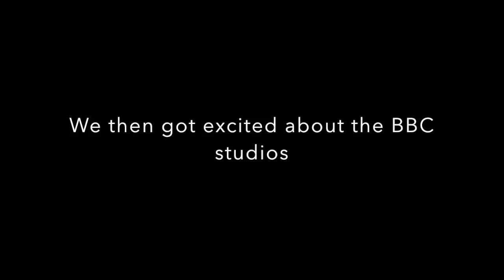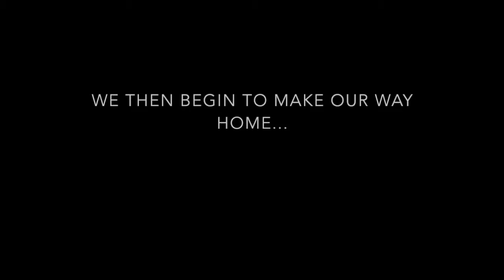THE LONDON VLOG | HARRISON BEACH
Come round London with me for the day!
Bit of a different vlog... I hope you enjoy!